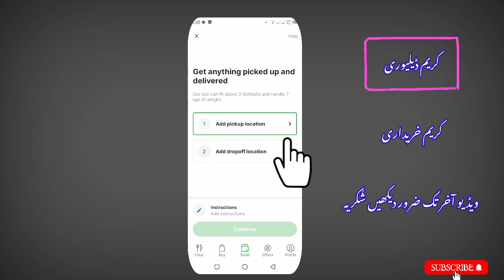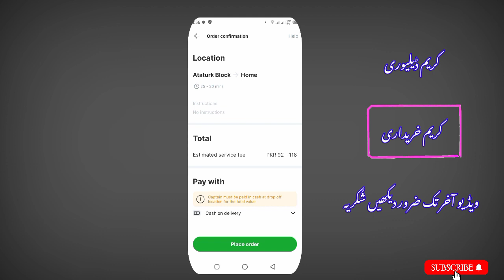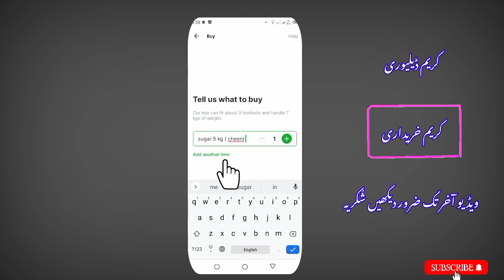how to use careem delivery service | how to buy groceries and food from careem | careem pakistan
1- how to use careem delivery service
2 - how to oder food from careem app
3- how to buy groceries and food from careem app
4 - how to buy something from careem app
5 - careem app kharidari

careem pakistan
careem app
careem delivery service
careem now
careem super app